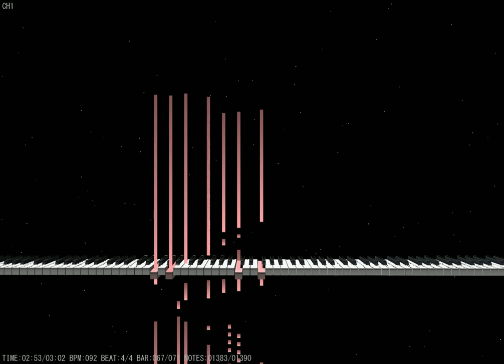【ピアノアレンジ】Shine -未来へかざす火のように- /平原綾香 （信長の野望 創造より）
「Shine -未来へかざす火のように-」をピアノアレンジにしました。
こちらで楽譜を販売しています。

自分で演奏したものを少し修正しています。
音割れがあるかもしれません。また、音が小さいです。

制作環境：Clavinova CVP-403 & Studio one Free